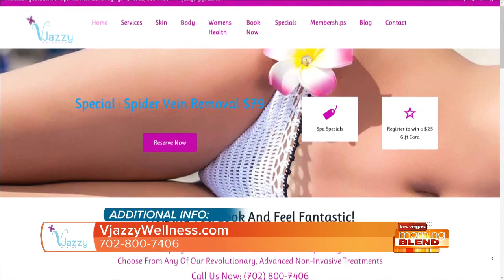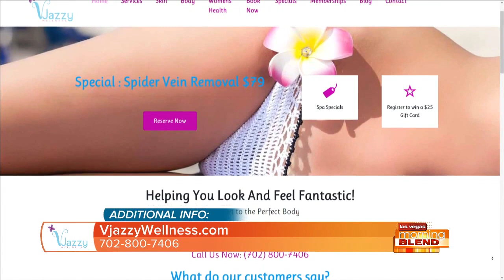Look Younger In 60 Minutes!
Vjazzy Wellness will make you look youthful and beautiful.